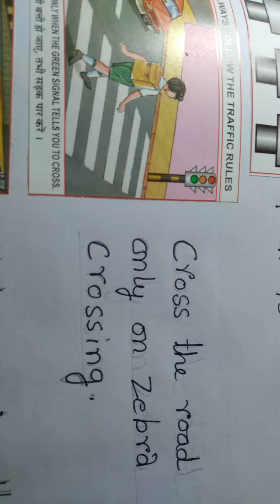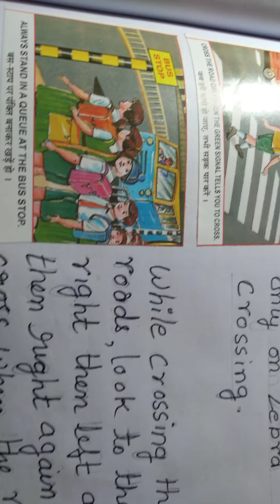Nishtha road safety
Road safety
# Traffic Signals